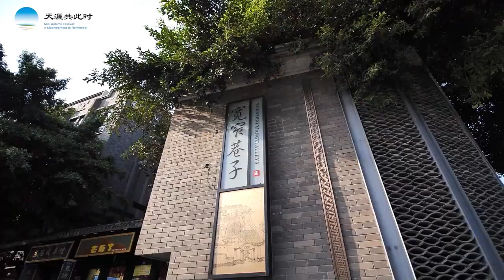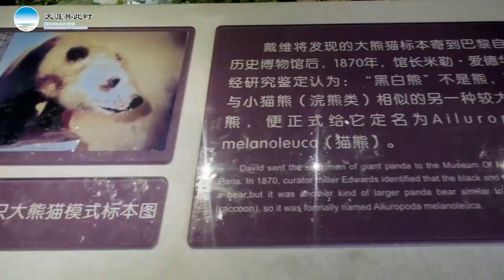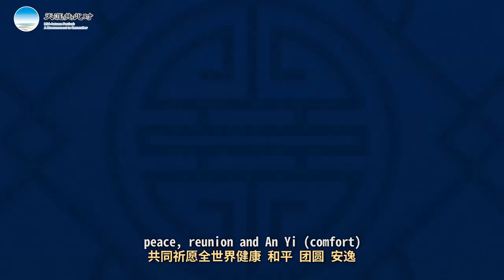A Panda Home Tour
A Panda Home Tour,  the first episode of the Micro Documentary: Journey of Chinese Local Culture  focuses on the unique charm of  local culture and tourism of Sichuan province which has the largest, most comprehensive panda habitat in the world.